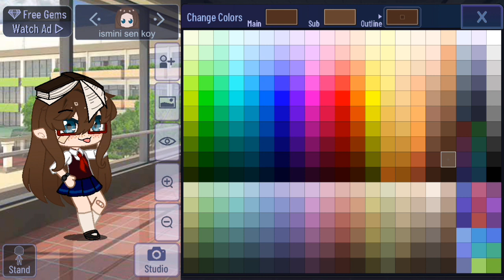pembe gezegene karakter(ler) umarım beğenirsin